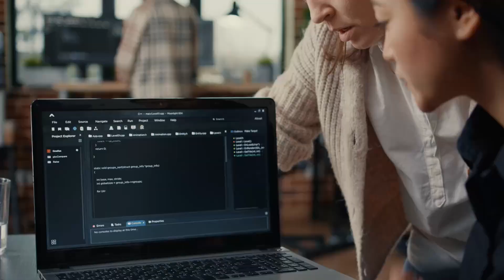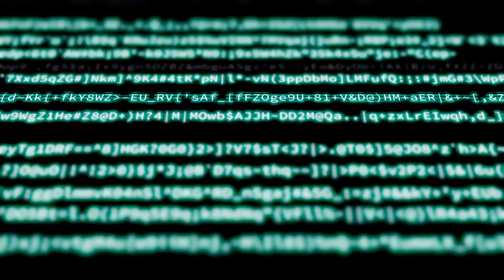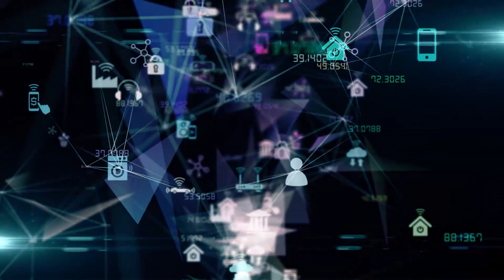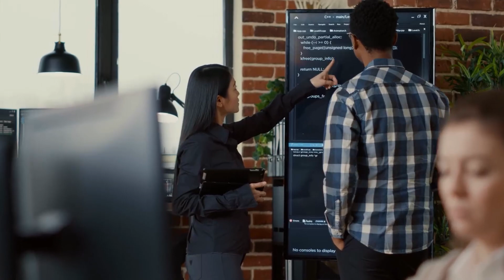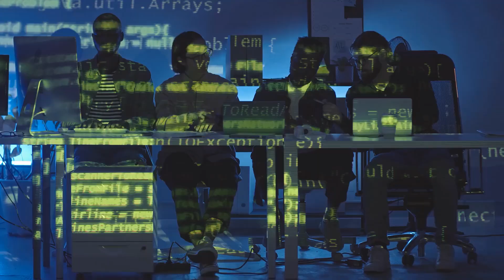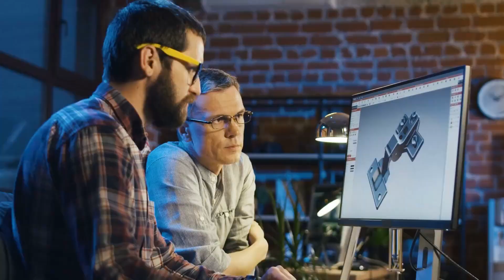AI's Unplanned Leap Towards Consciousness Elon Musk's Insight and The Debate Among Experts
In this video, we'll be discussing the article AI's Unplanned Leap Towards Consciousness by Elon Musk. The article discusses AI's development and how it is projected to leap towards consciousness, something that many experts are unsure of. We'll be discussing the article and its implications for the future of AI and the human race.

If you're interested in the future of AI and the potential for consciousness, then this is the video for you. In this video, we'll be discussing the article AI's Unplanned Leap Towards Consciousness by Elon Musk and what it means for the future of AI and the human race.